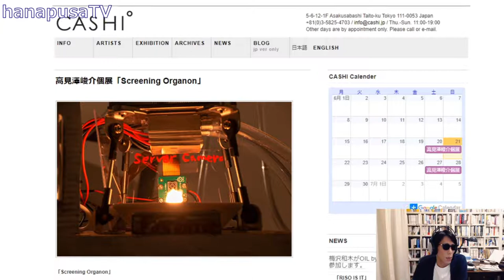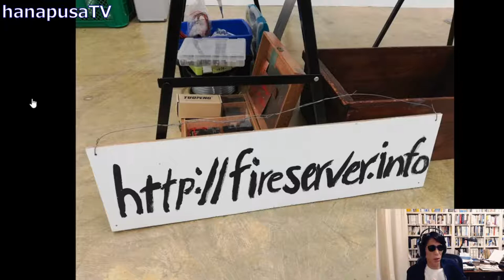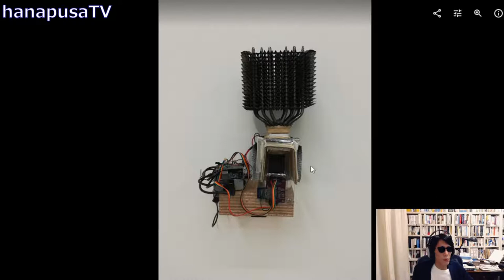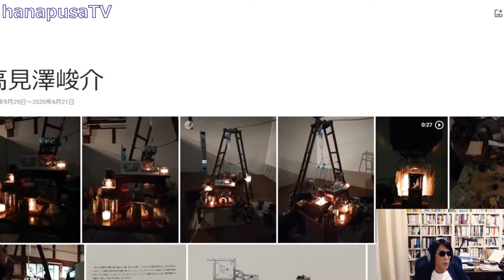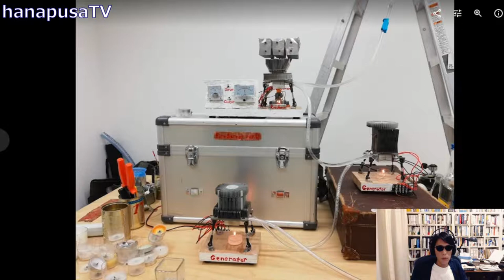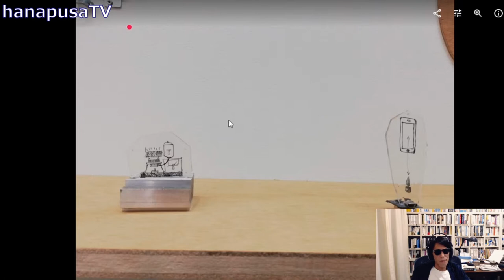高見澤峻介個展 Shunsuke TAKAMIZAWA「Screening Organon」CASHI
・高見澤峻介個展Shunsuke TAKAMIZAWA「Screening Organon」CASHI
2020年3月26日(木) – 4月12日(日)、6月20日(土)、21日(日)、27日(土)、28日(日)